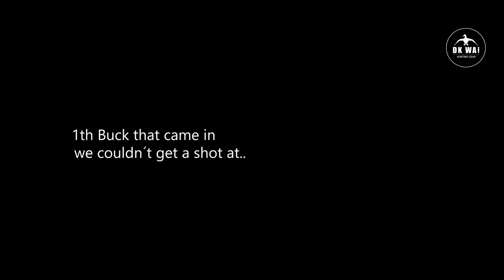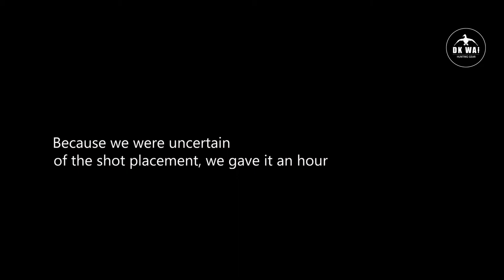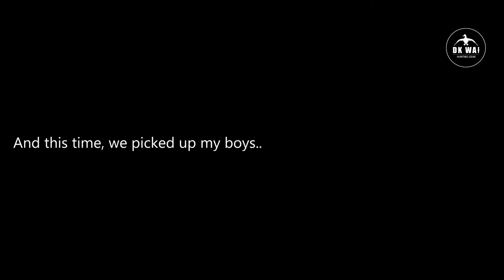Buejagt efter råbuk - DK WAI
Dennis Paulsen fra DK WAI tager på buejagt efter en speciel råbuk. En buk han op til sæson start har fulgt på vildtkamera. Det lykkedes for ham, med et flot skud. Dennis deler denne jagtoplevelse med hans datter Stefanie lea Paulsen og hendes to sønner, Gabriel og Emanuel.